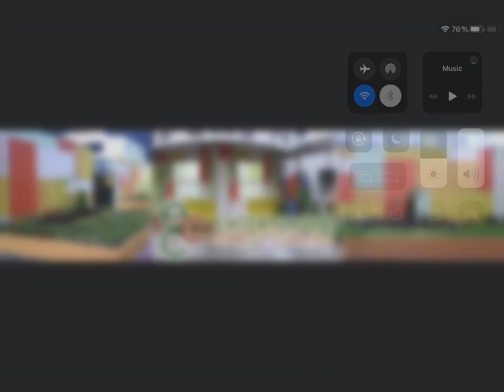LESSON 2 - THIRD GRADE - OUR SCHOOL - 4T